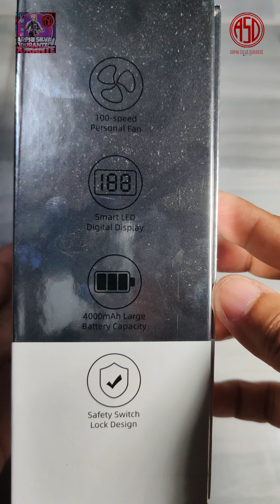GOOJODOQ High-Speed Fan (UNBOXING)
High-Speed Fan